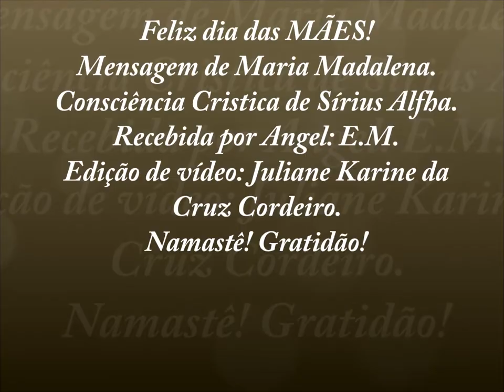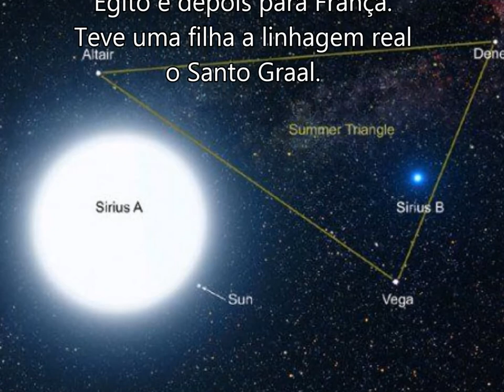Feliz dia das Mães - Mensagem de Maria Madalena que nos Ama assim como Mãe Maria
Mensagem de Maria Madalena que nos ama muito assim como Mãe Maria.
Consciência Cristica de Sírius Alfha.
Recebida por Angel: E.M.

Maria Madalena estava grávida de Jesus Cristo também conhecido como Sananda e assim que ele foi crucificado e ressuscitou ela fugiu para o Egito e depois para França. Teve uma filha a linhagem real o Santo Graal.

Edição de vídeo: Juliane Karine da Cruz Cordeiro.
Namastê! Gratidão!